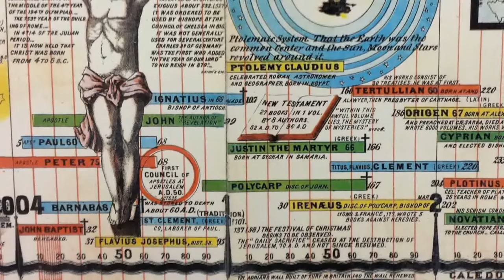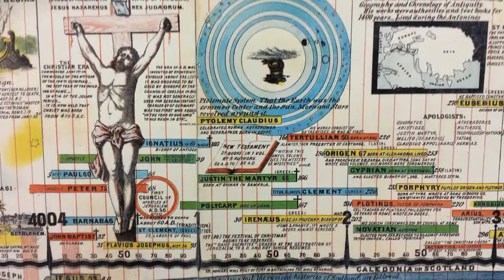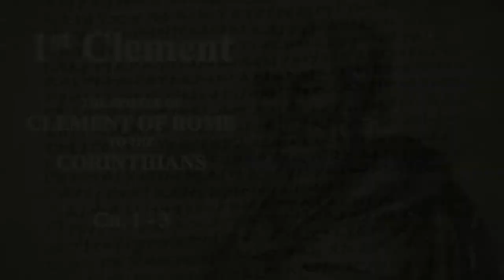The Epistle of Clement to the Corinthians (Ch. 1-3)